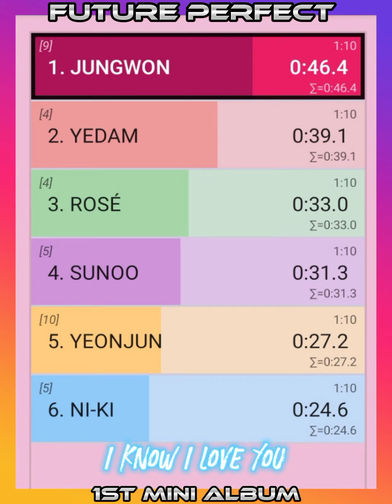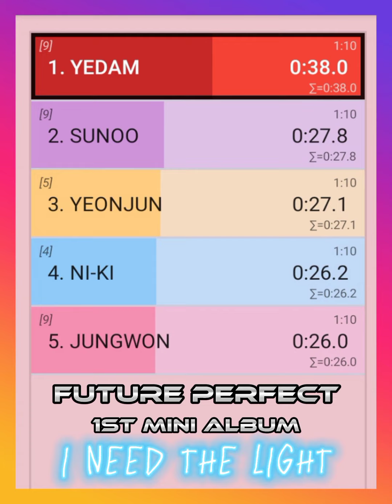'FUTURE PERFECT'(MINI ALBUM) LINE DISTRIBUTIONS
•ANY IMAGES OR SONG USED IN THIS VIDEOS ARE NOT MINE